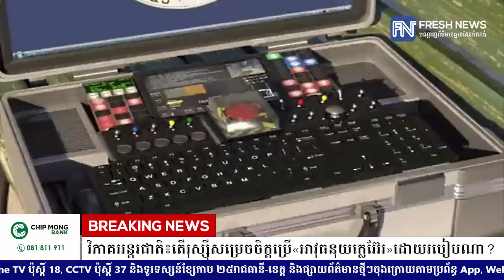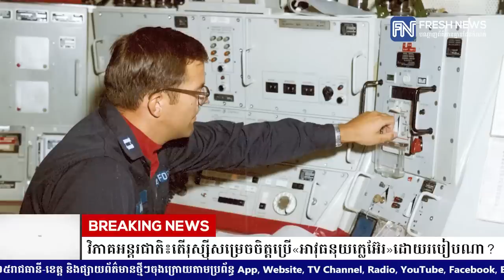វិភាគអន្តរជាតិ៖ តើរុស្ស៉ីសម្រេចចិត្តប្រើ «អាវុធនុយក្លេអ៊ែរ» ដោយរបៀបណា?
* រាយការណ៍ដោយកញ្ញា សួន បូទី